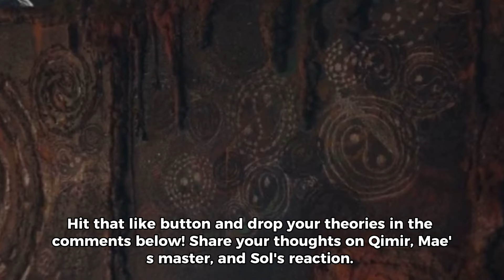The Acolyte - Episode 4: Who holds the key to Mae’s Master?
Breakdown & theories for The Acolyte - episode 4 -5!